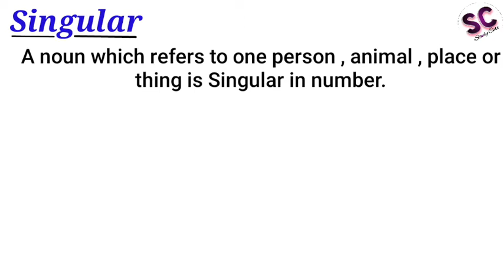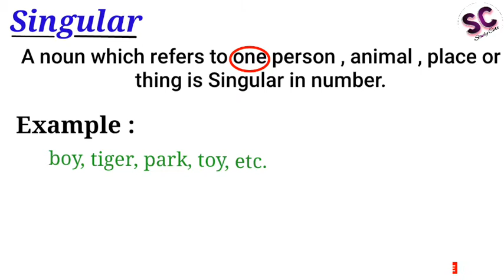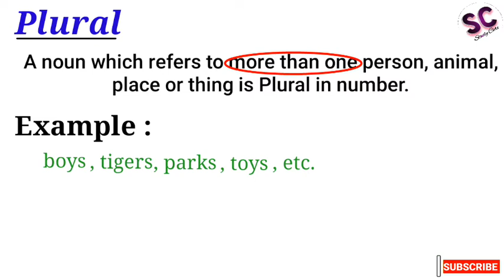What is numbers??|Know about numbers with easy tricks. | वचन क्या है?? || STUDY CARE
In this video we had discuss about numbers which is of two types,
1. Singular
2. Plural

Time Stamp

00:03  Introduction about Nunbers
00:28  Types of Numbers
00:33  Definition of Singular
00:54  Examples of Singular
01:12  Defination of plural
01:34  Examples of plural